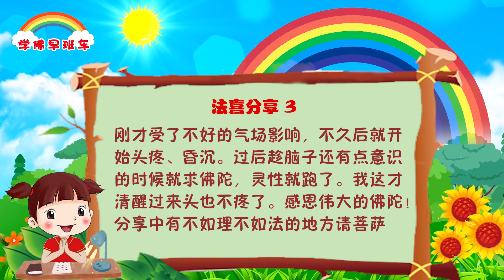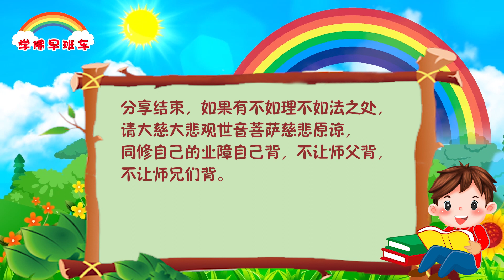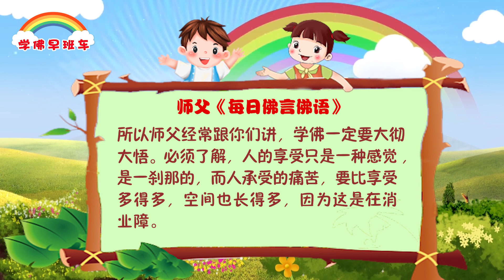学佛早班车视频 第373期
学佛人一定要明心见性。心里要明白，修心的目的是什么。要见到自己的本性，要明白我们来到人间并不是来享福的，享福只是享受人间时间和空间的感觉。一旦时间过了，感觉就没了；一旦时空流失，再想抓住自己的福气，也只能成为回忆和一种甜酸苦辣的回味了。

1.
感恩南无释迦牟尼佛！感恩大慈大悲观世音菩萨！感恩恩师！
前些日子口腔溃疡，痛苦不堪，特别是进食时味道浓些更是痛上加痛，连续两天吃饭都特别难受，赶紧许愿一拨小房子和放生一定数量的鱼，许愿后晚餐稍有好转，第二天和第三天已基本转好。心里特别感恩菩萨慈悲有求必应！也非常感恩恩师慈父引领我们修心学佛！让我们离苦得乐！

2.
手机掉了又快速找回
感恩南无释迦牟尼佛，感恩南无大慈大悲的观世音菩萨，感恩师父，感恩龙天护法菩萨！
今天中午快递员打电话给我，叫我下楼拿快递，我把快递拿回来没几分钟发现手机不见了，立马下楼找就找不到了，用我妈妈手机打我电话没人接，我又回家找，以为掉家里了，回来找没有，我立马向菩萨许愿念心经49遍、解结咒49遍、消灾吉祥神咒49遍、准提神咒49遍，我跟菩萨说我这手机不能丢，我记的那些小房子数据、放生数据全在里面，这时爸爸回来了，听说我手机不见立马微信打我电话，对方挂断了，连打几个都不接，当我消灾吉祥神咒49遍念完又念心经念了几遍后，对方突然接电话了，对方说他在哪儿让我们自己去拿，手机成功拿回来。
非常地感恩菩萨慈悲有求必应，这次的教训也让自己要长记性，为了行方便都是用手机备忘录记载相关信息，重要的数据一定还要用本子也记下来，不然万一手机出现啥问题，就搞不清了。

3.
刚才受了不好的气场影响，不久后就开始头疼、昏沉掉举。过后趁脑子还有点意识的时候就求佛陀，灵性就跑了。我这才清醒过来头也不疼了。感恩伟大的佛陀！分享中有不如理不如法的地方请菩萨原谅。

4.
今天早上上心香跟观世音菩萨许愿：一门精进修学心灵法门，道心不变、永不退转！过会突然感觉人特别清醒，特别精神，能量向上的感觉，不知道怎么形容，总之感觉特别好！身体也感觉变得很轻松。一直以来脑子总是昏昏沉沉，情绪低落，能量向下的这种感觉。身体又是无比地沉重，感觉哪都不舒服，感觉很累很辛苦！观世音菩萨法力无边，真实不需，感恩菩萨妈妈加持！

《每一步 每一锄头都是价值一千两黄金》
2017年4月23日印尼雅加达大法会开示

有一个青年，二十岁的时候，因为没有饭吃而饿死了。他到了地府阎王爷面前，阎王从生死簿上查出，这个青年应该有六十岁的寿，他一生会有一千两黄金的福报，不应该这么年轻就饿死。阎王爷心想：“会不会是财神把这笔钱抹掉了呢？”于是阎王爷把财神叫过来质问。财神说：“我看这个人命格里的文才不错，如果写文章一定会发达，所以把一千两黄金交给文曲星了，让文曲星以后交给他。”阎王又把文曲星叫来问。文曲星说：“这个人虽然有文才，但是生性好动，恐怕不能在文章上发达，我看他武略也不错，如果走武行会较有前途，就把一千两黄金交给武曲星。”阎王再把武曲星找来问。武曲星说：“这个人虽然文才武略都不错，但是非常懒惰，我怕不论从文从武都不容易送给他一千两黄金，只好把黄金交给了土地公公。”阎王把土地公叫来。土地公公说：“这个人实在太懒了！我怕他拿不到黄金，所以把所有的黄金埋在他父亲从前耕种的田地里，从家门口出来，他只要肯挖一锄头就能挖到黄金了。可惜，他的父亲死后，他从来没有挖过一锄头，就那样活活的饿死了。”最后，阎王爷判了“活该”，然后把一千两黄金缴到地库。这是一个民间流传很广的故事，里面有非常深刻的含义，就是说，一个人拥有再大的福报和文才武略，如果不肯脚踏实勤勤恳恳的去生活去工作，将会一事无成。另一个含义是，一个人只要肯去努力，肯去实践，他每一步、每一锄头都是价值一千两黄金。

所以师父经常跟你们讲，学佛一定要大彻大悟。必须了解，人的享受只是一种感觉，是一刹那的，而人承受的痛苦，要比享受多得多，空间也长得多，因为这是在消业障。